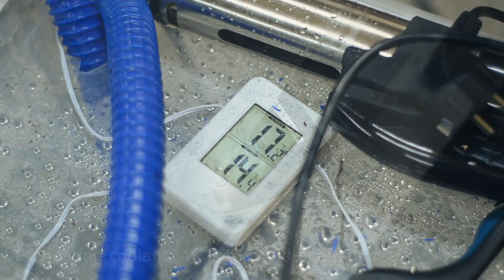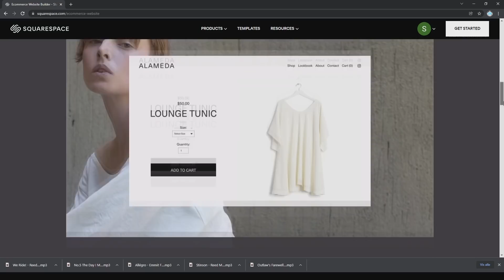Why!? All I wanted was all the power.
Extreme everything, that might be why...